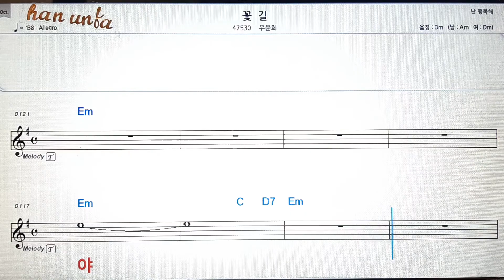꽃길/우윤희💕Karaoke*Sheet Music*Chord*MR💋노래방 반주*기타 코드 악보*가라오케